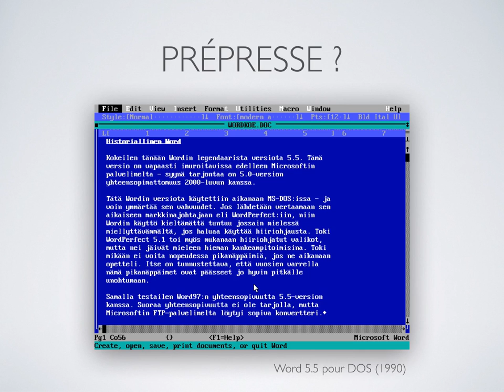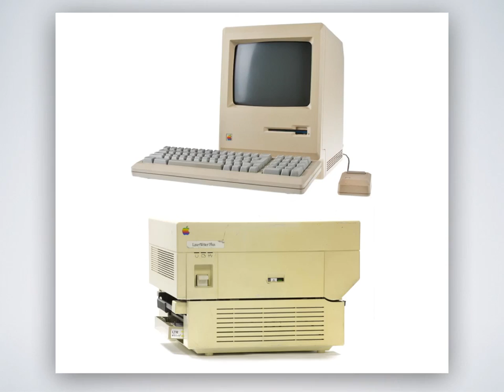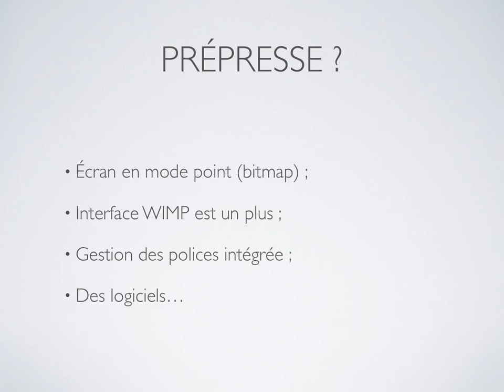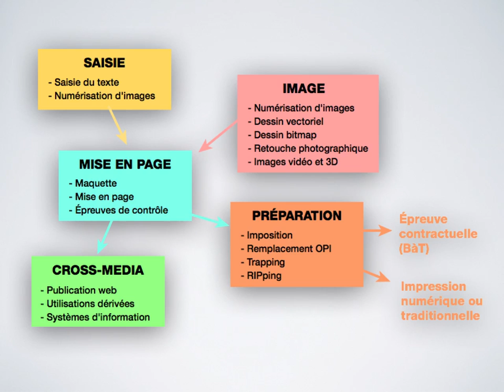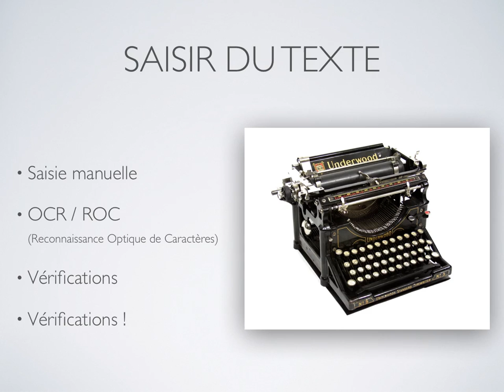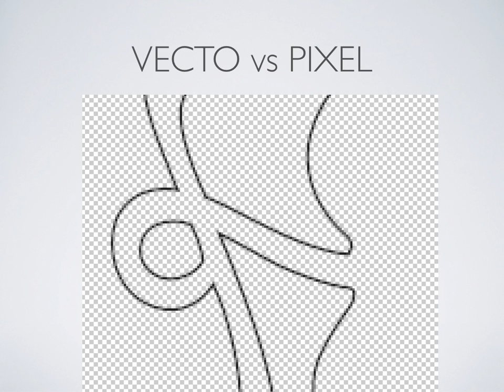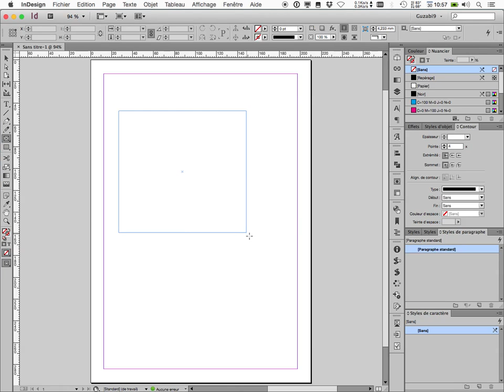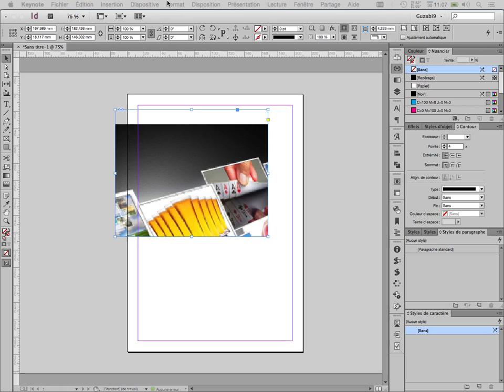16 prépresse 1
Typographie - screencast #16 - Prépresse (1)